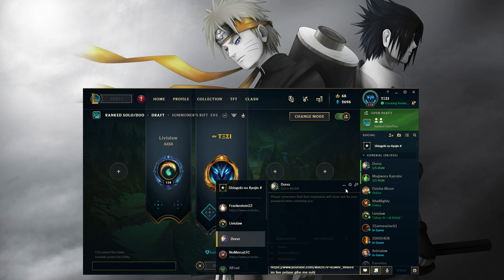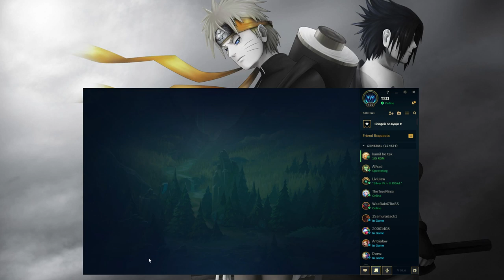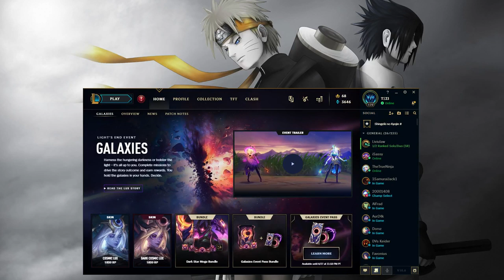League of Legends - Day 2 , Mid time ! [RO / EN]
Yesterday we tried to see how it goes to play support in low ello now to see how it will work as a mid lane. the next day of live mid lane.